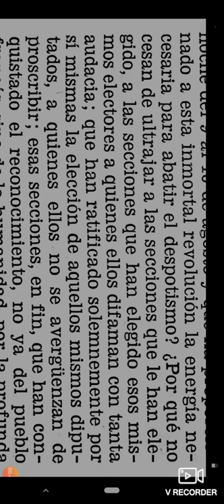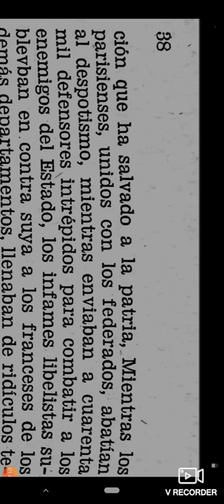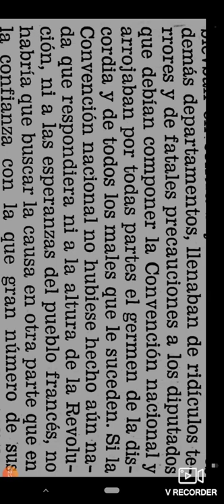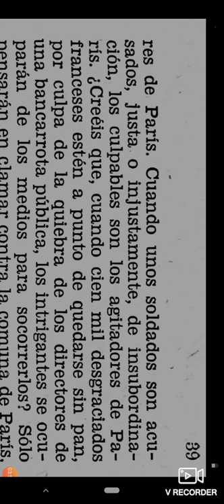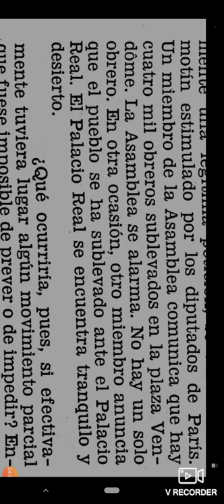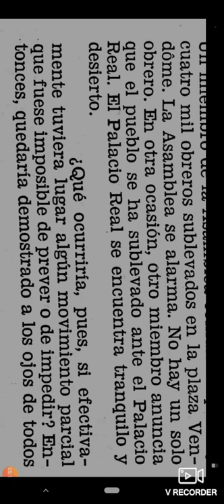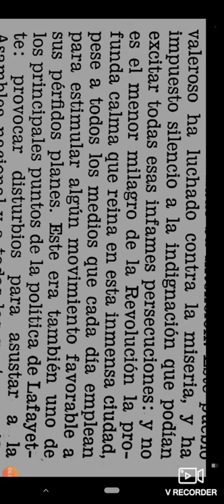audiolibro Discursos parte 2 Maximiliano robespierre mp4